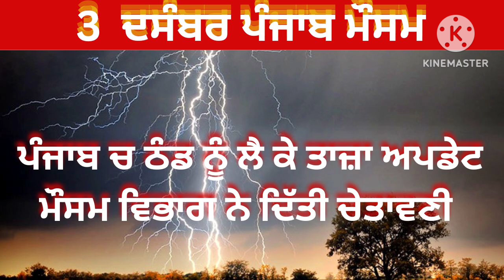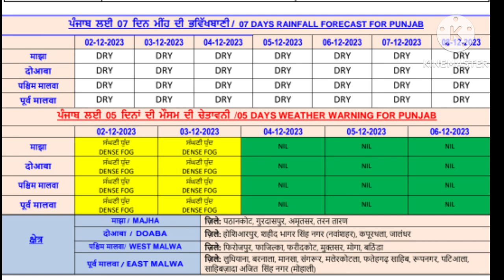3 4 5 December weather forecast Punjab, Punjab weather today, Weather update today punjab, Mausam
3 4 5 December weather forecast Punjab, Punjab weather today, Weather update today punjab, Mausam